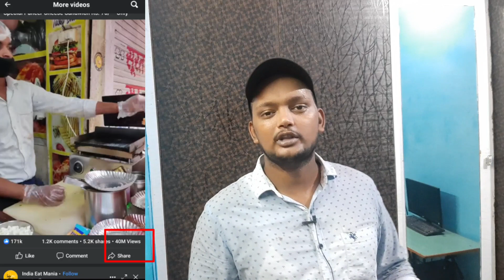Best category to start a facebook page ! Best Category to make money on facebook Page 2021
Hello dosto aaj ke es video me hm baat krne wale hai facebook earning ke baare me jisme mai aapko btaunga Best category to grow facebook page organically in 2021 ya Best category to start a facebook page in 2021
How to become a successful facebook creator or youtube creator
How to become food blogger on facebook page

1. How do I choose a category on my Facebook page?
2. What is the most popular category on Facebook?
3. Do Facebook page categories matter?
4. How do you create a category on Facebook?
5. Facebook Page types 2021
6. Types of Facebook Pages 2021
7. Facebook business page categories 2021
8. Facebook business page categories 2020
9. Types of Facebook Pages and groups
10. Does Facebook Page category matter
11. Facebook page category for crafts
12. Facebook page category for YouTube channel

About Channel : Hello Dosto mai hu 'Sagar Pathak'
es channel par aapko Video making se related, Facebook earning se related, Youtube earning se related, Instagram se related, business ideas sabhi Tarike ka Online earning se related or Ecommerce seller se related video aapko dekhne ko milte rahega.